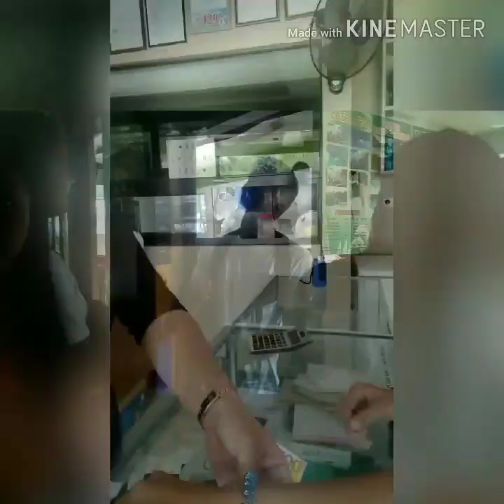Our Vlog for our Project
Salus project